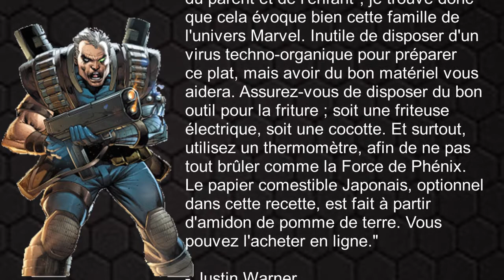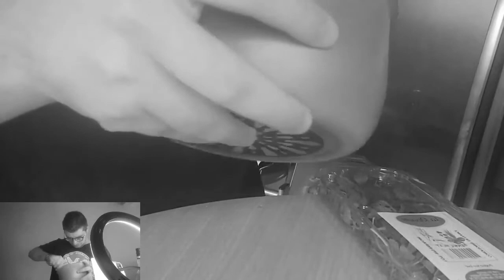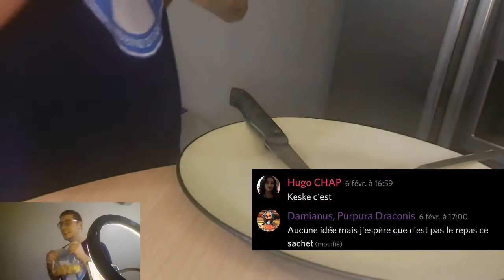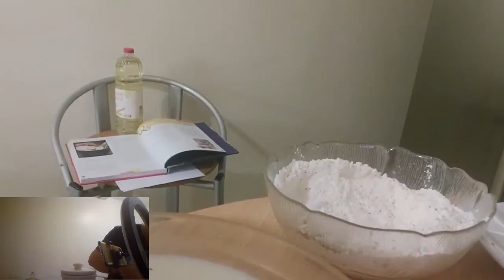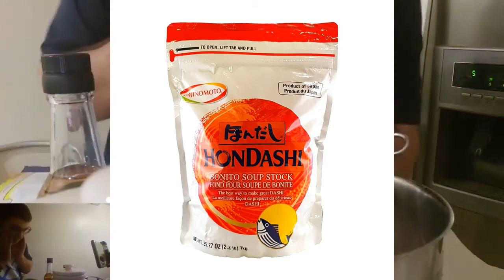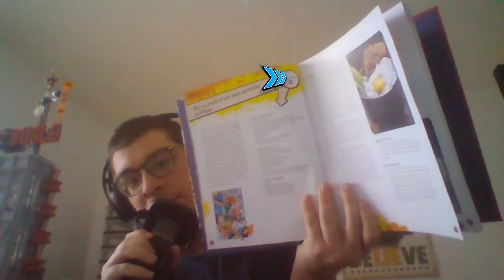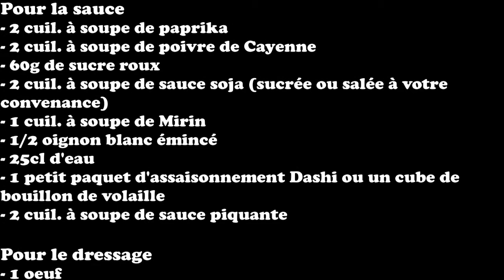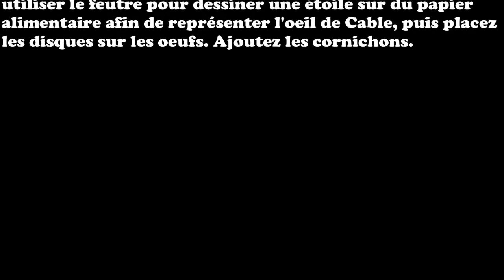MLS - Riz au poulet et aux œufs Oaykodon du Phénix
J'avais hâte de repartir dans le monde culinaire de Marvel ! Et ensemble, nous replongeons dans le monde sans pitié de la nourriture. Cette fois, j'ai bien plus réussi que la dernière fois : cela vous plaît ? Devons nous continuer ?

{ça c'est le lien de la vidéo pour la partie de la chapelure}

Icône : ApooTaro
Intro : JinTonic

0:00​ • Introduction
4:30​ • Préparation du plat
42:18​ • Conclusion + recette